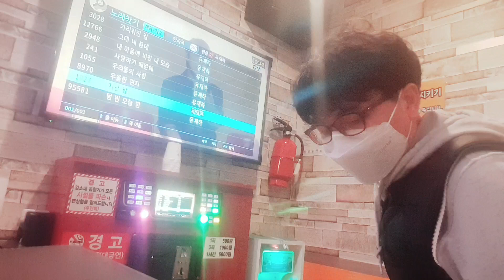강어커 지난날(유재하 곡)제가 처음 유튜브 노래 부른 첫곡☺🎧⚘❤🧑‍🎤